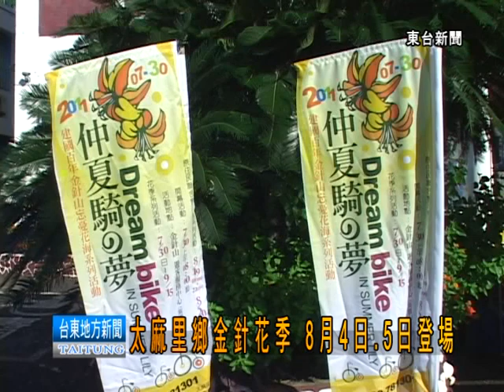120803太麻里鄉金針花季 8月4 5日燈場